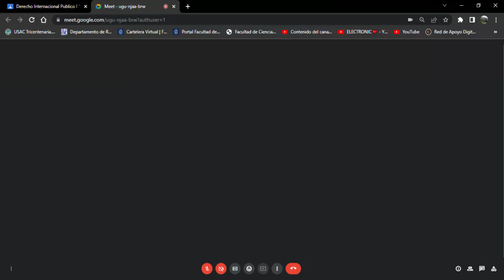DERECHO INTERNACIONAL PÚBLICO I - (CLASE NO. 9.2 - 03/03/2023)